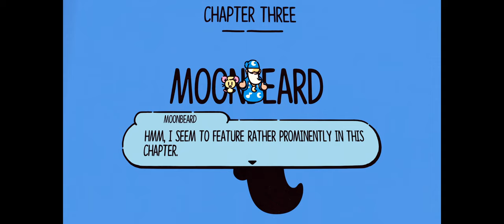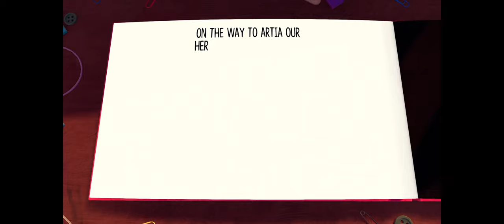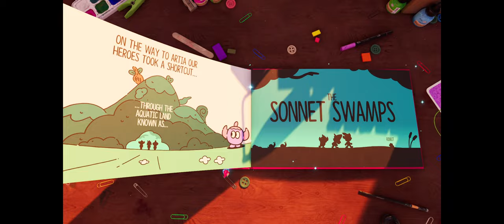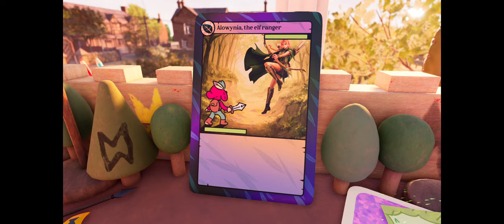Fighting with bugs - The Plucky Squire (Part 2)